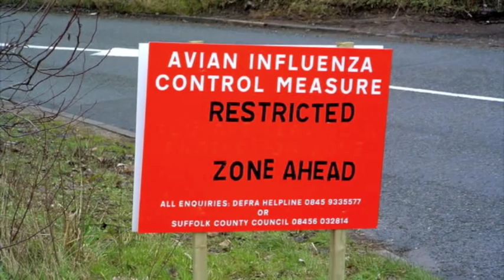Vital Signs Online 2011 - Global Meat Production and Consumption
Worldwatch's Bryan Dorval discusses a new Worldwatch report detailing the ways in which global meat production and consumption is hurting the environment and contributing to climate change.